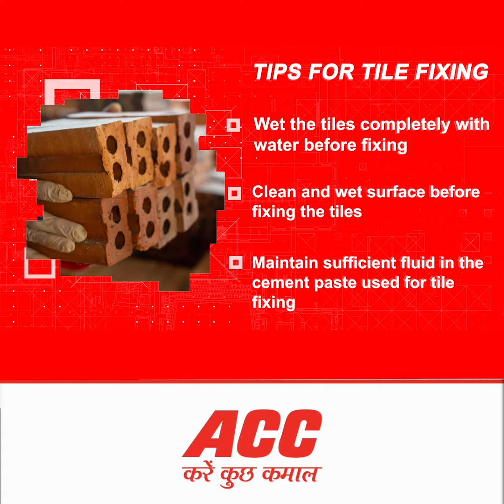Tips for Tiles Fixing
Construction Tips and Guidelines for Construction Practices